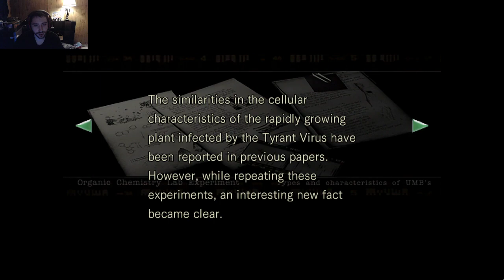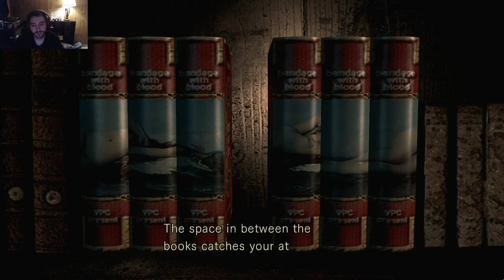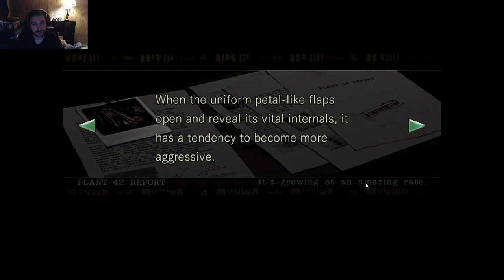Resident Evil Walkthrough (Jill) - Part #6 - First Death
Hey guys! Welcome to the next game in the Resident Evil marathon we started over on Twitch. We went from Resident Evil 0 to the GOAT original Resident Evil. One of the greatest horror games of all time! So I hope you guys enjoy and if you do I'd love to see you over on Twitch when we do these live.